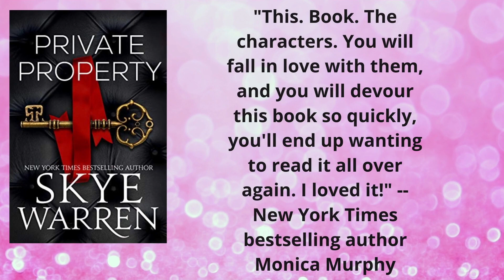J. Kenner Featured New Releases for March 12, 2021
This week's Featured New Releases!! If you don't already have 'em, grab 'em!

L.J. Shen - The Devil Wears Black
Lisa Renee Jones - The Poet
Audrey Carlan - To Catch a Dream
Blair Babylon - Prince
Kristen Ashley - Wild Wind
Skye Warren - Private Property
J. T. Ellison - Her Dark Eyes
Kimberly Kincaid - The Guardian Payne & Victoria Blue - Grant's Flame